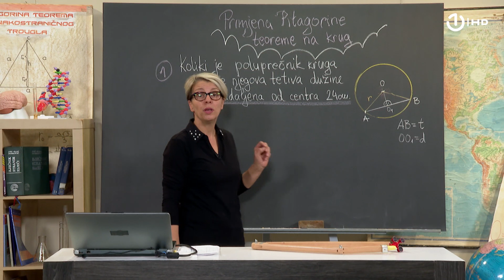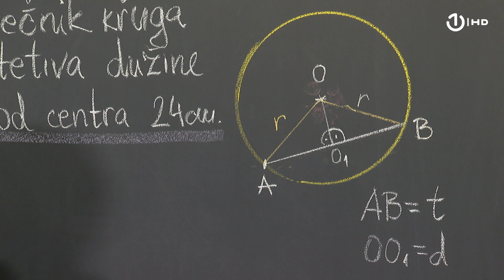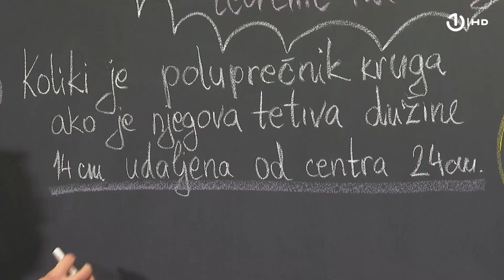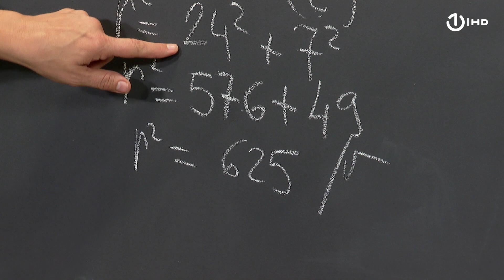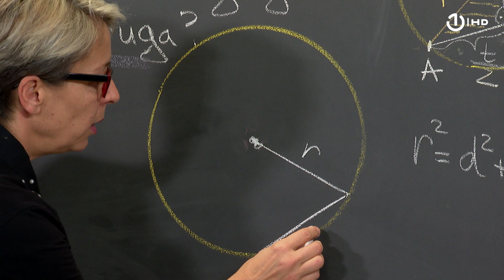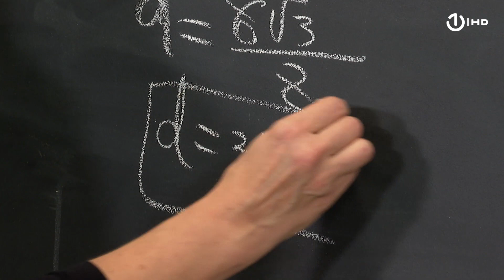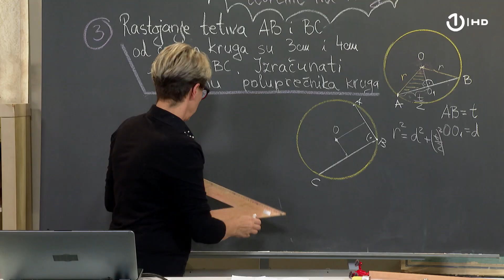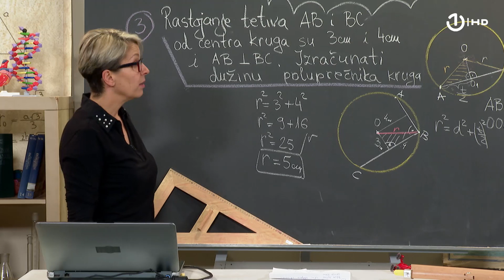Domaća zadaća za 8. razred: Matematika - Primjena Pitagorine teoreme na krug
MATEMATIKA

Čas održala: prof. Fahrija Muratović

Naziv lekcije: Primjena Pitagorine teoreme na krug

Zadaci.

1. Koliki je poluprečnik kruga ako je njegova tetiva dužine 14 cm udaljena od centra 24 cm.

2. Ako je tetiva poluprečnika dužine 6 cm koliko j enjeno rastojanje od centra kruga?

3. Rastojanje tetiva AB i BC od centra kruga je 3 cm i 4 cm i AB ┴ BC. Izračunati dužinu poluprečnika kruga.